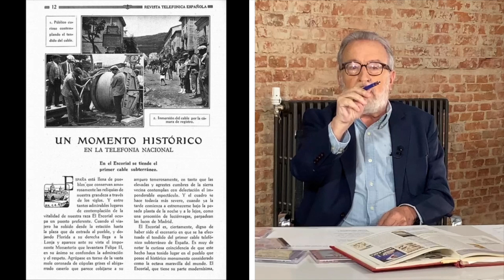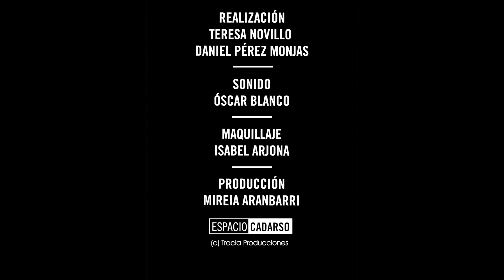Repaso por la historia y la música española del año 1945 - EL ALMANAQUE DE LA PARDOPEDIA - DéjateTV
Déjate de Historias TV presenta "El Almanaque de la Pardopedia", tu guía de referencia musical contada por toda una enciclopedia humana como es José Ramón Pardo, director de Ramalama Music, que repasa en este espacio los diferentes sonidos que han acompañado nuestra historia.

Presenta: José Ramón Pardo.